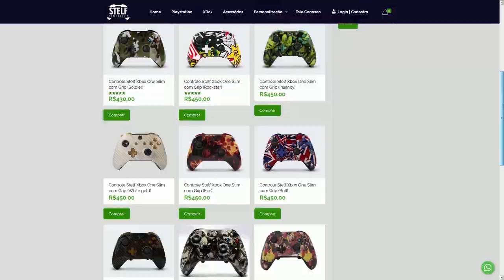FORTNITE - POSTER DESAFIO SHOW ARIANA e SKINS ENVELOPAMENTO REMOVIDAS?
Fala gurizada, nesse vídeo comento sobre show Ariana Grande no Fortnite, skin Clube Fortnite Agosto, skins envelopamento removidas e mais. Espero que gostem :)

Programa para editar: Adobe Premiere